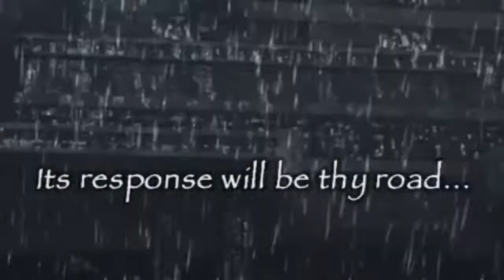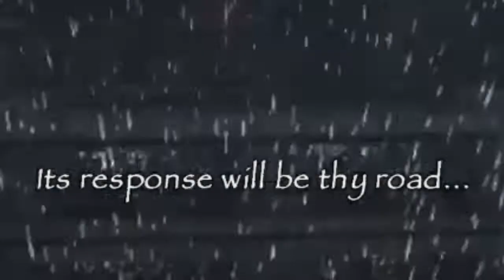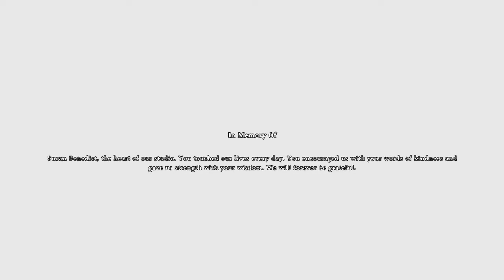The Finale... | Shadow Of The Colosus W/ eXyled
In this video, Creeperpg finally fights the final colossi, and wins! But, not without loss...